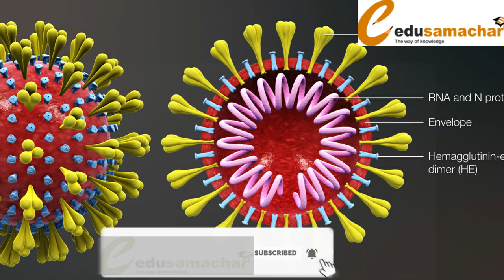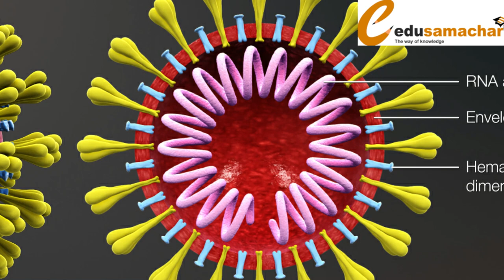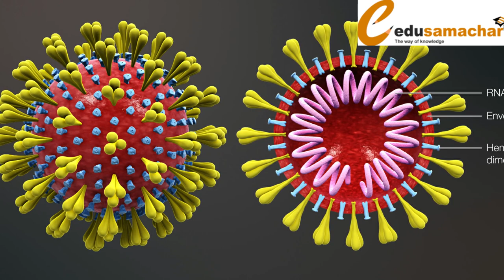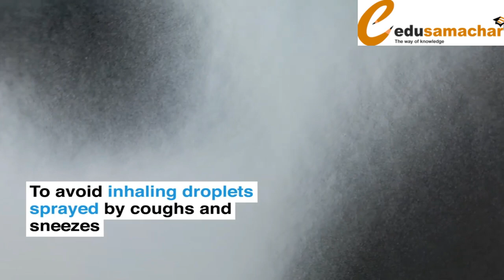Coronavirus in nepal | School Awareness Program ।। gbs pokhara || Edusamachar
This channel will provide you many information related to education.

This video will give you knowledge about the coronavirus which is going to spread rapidly. what are the main precision about this disease?

How to save from coronavirus
intruction about coronavirus
covid 19
helth tips
Gandaki Boarding School, model school in nepal